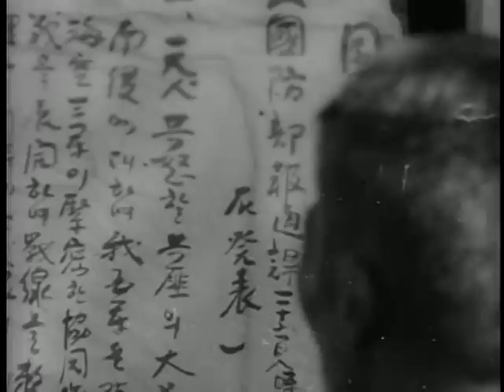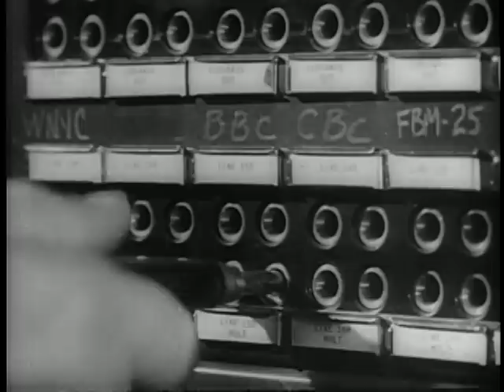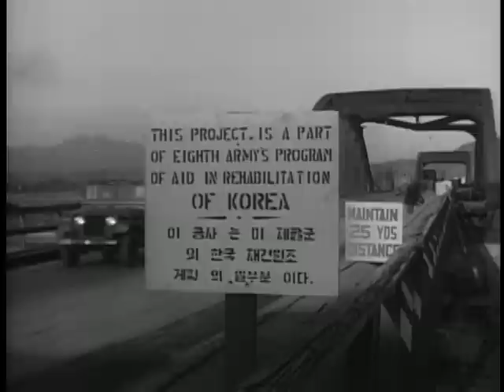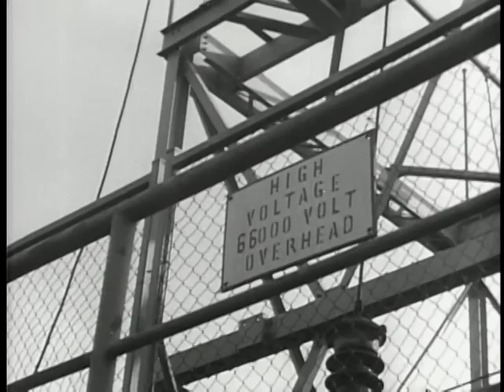Rebirth Of Seoul - The Big Picture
Big Picture: Rebirth of Seoul

Department of Defense. Department of the Army. Office of the Deputy Chief of Staff for Operations. U.S. Army Audiovisual Center. (ca. 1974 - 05/15/1984). In Korea, the aggressor's challenge was met and turned back by the United Forces of the world's free nations. Yet in the backwash of war there always remains a second challenge -- the thousands of orphans, the millions of homeless, the countless villages and cities ravaged and almost completely destroyed. Our cameras focus on one such city, Seoul, the Capital of the Republic of Korea. It is the story of a city twice the parade ground of Communist troops, four times a battlefield. "Rebirth of Seoul" is also the story of man's enduring will to triumph in the face of the greatest adversity. With other free members of the United Nations, the United States met the Communist attack in Korea with bravery and sacrifice. Today, Americans, individually and through our government, are responding to the needs of the people of South Korea with generosity and compassion.